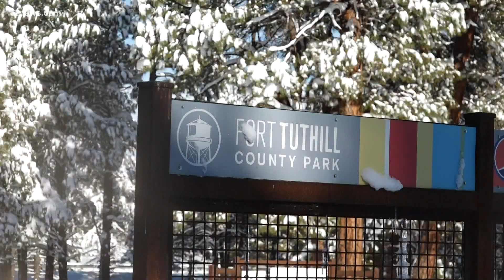'We do not have enough vaccine': Coconino County facing possible COVID-19 vaccine shortage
Coconino Co. in northern Arizona is administering the highest number of COVID vaccines per capita. But a possible shortage could throw a wrench in the distribution.